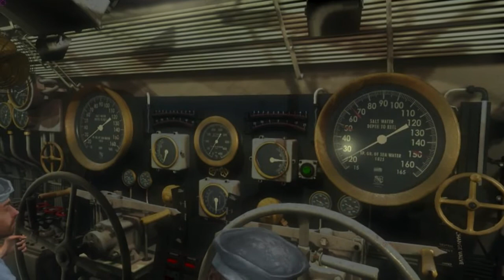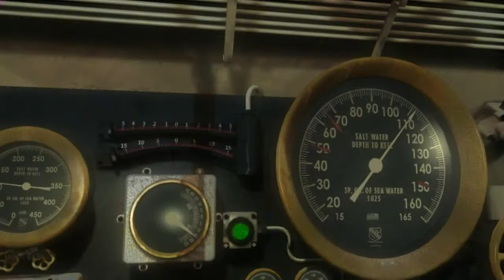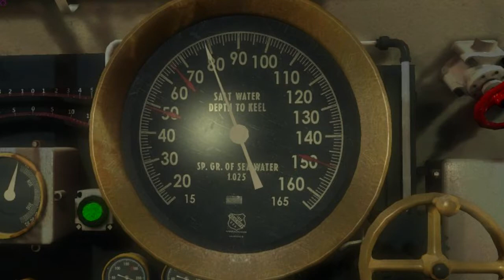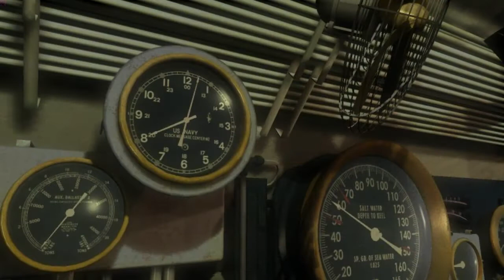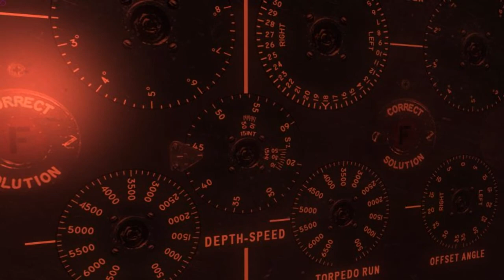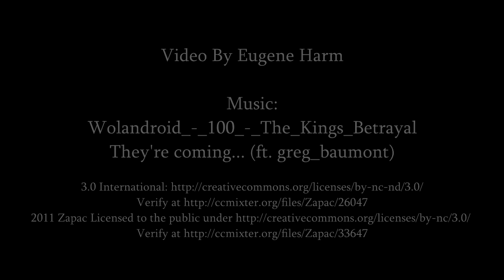Silent Hunter IV - On the Hunt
Silent Hunter IV mission frustration, struggles and small victory.